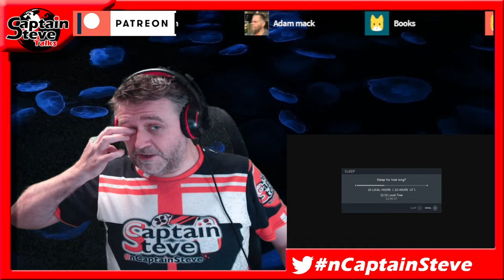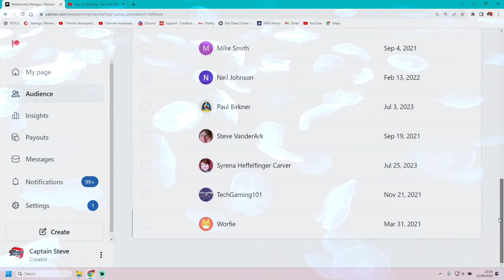Starfield - Planet Earth - Sol System - 100% Survey Guide - Captain Steve